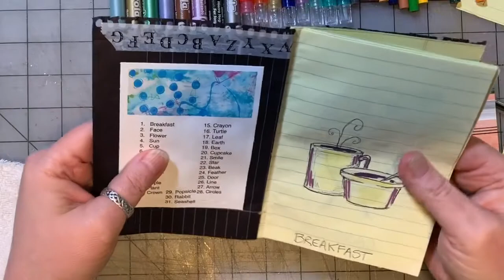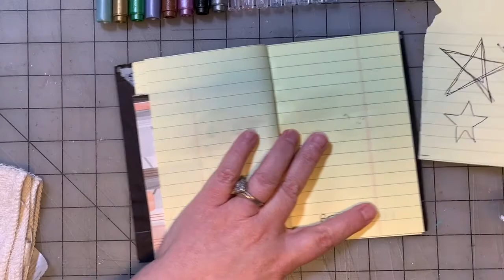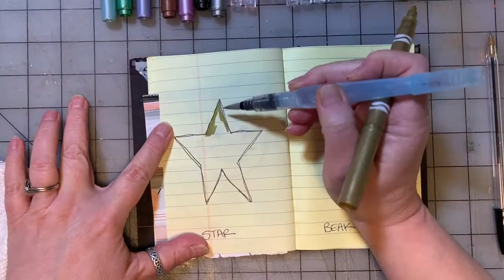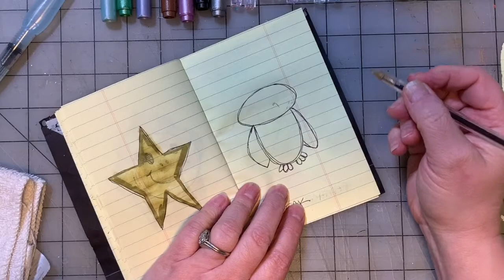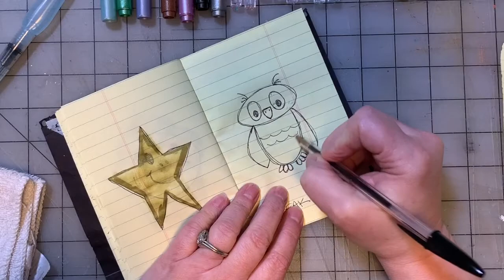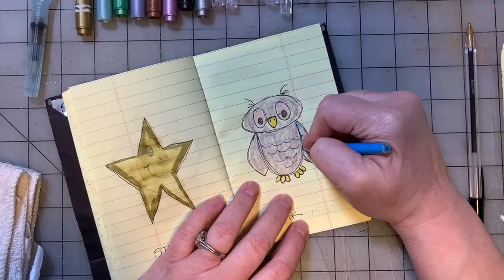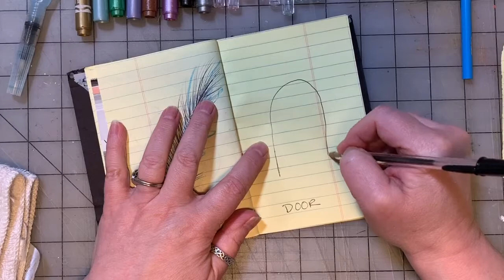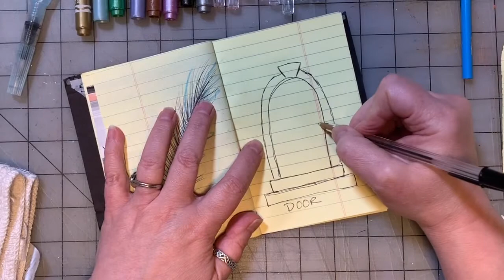Daily Sketches Part 9